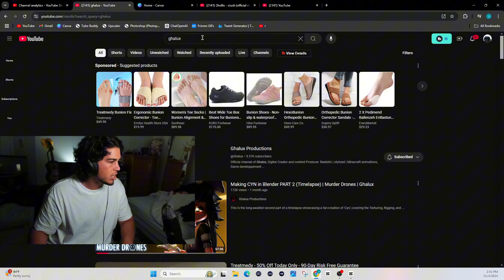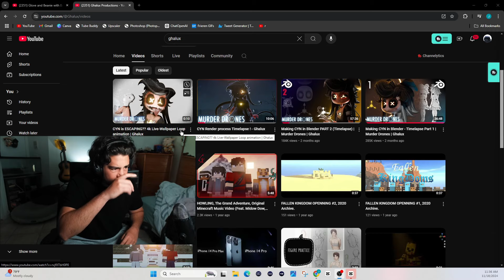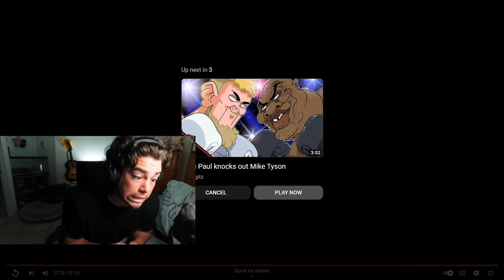CYN caught in 4K